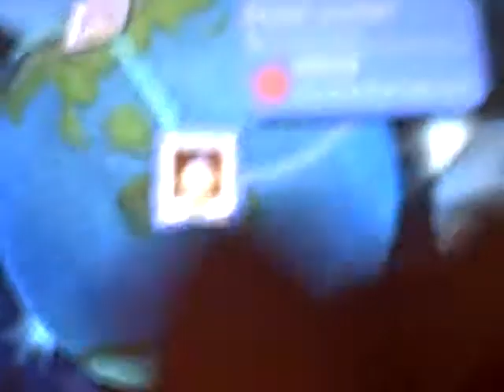profile in little big planet